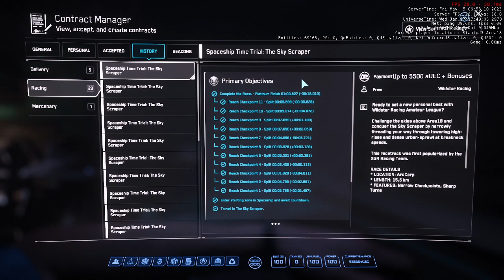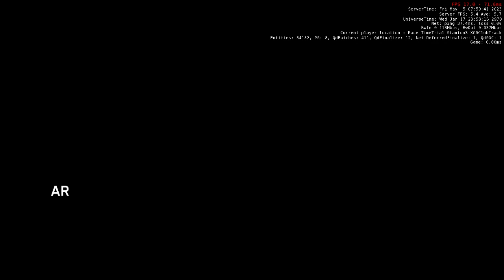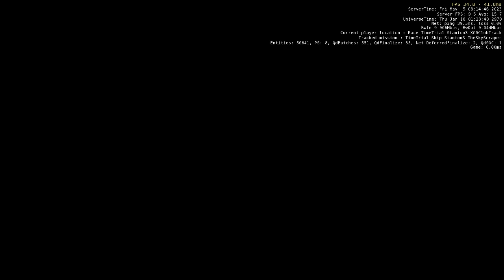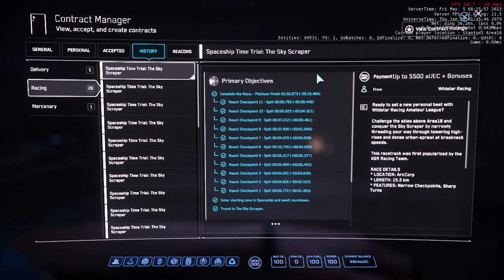Going For Sub-1min @ Sky Scraper | Star Citizen 3.18.2